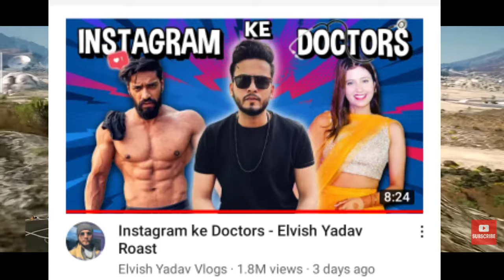Carryminati roasted krk ||Krk roast Ashish chanchlani // NEWS PRAKASH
Carryminati roasted krk

Krk roast Ashish chanchlani

Ashish chanchlani angry on krk

Carryminati reply to krk

Biker boy zahir

Elvish yadav new roast

Elvish yadav rostered doctor

Techno gamerz first song